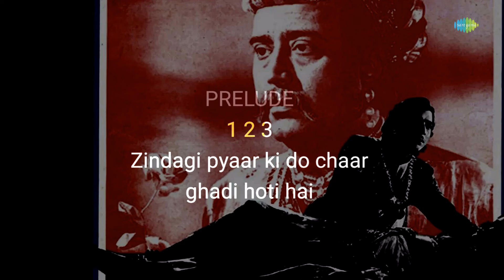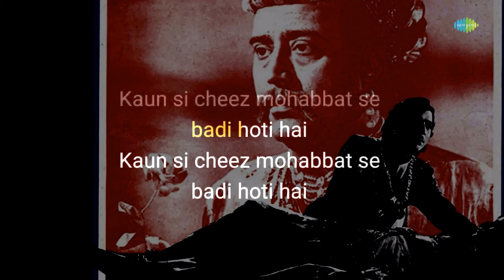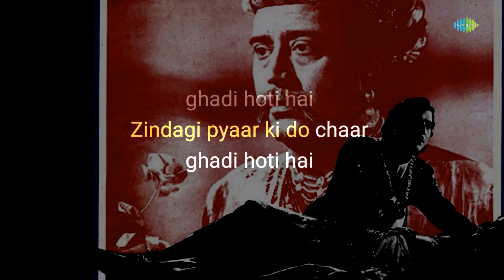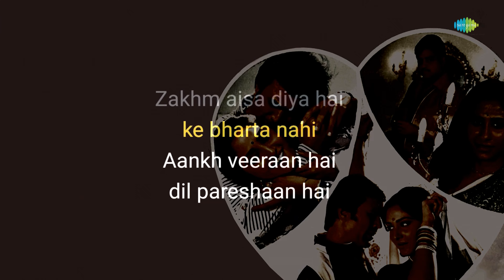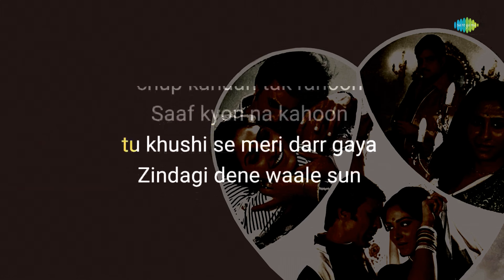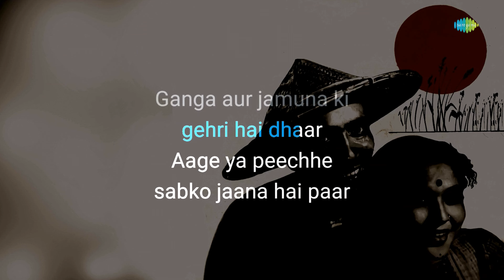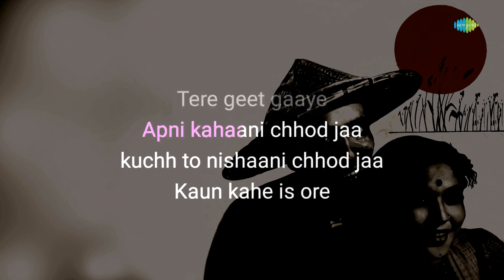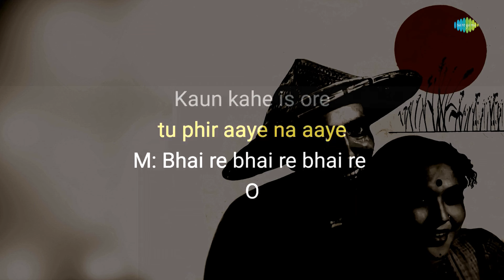Groove and Sing Hits Karaoke with Lyrics | Zindagi Pyar Ki Do Char Ghadi | Dharti Kahe Pukaar Ke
If you're in the mood to sing your heart out, grab the mic and join in on the fun karaoke session with this specially curated jukebox of Groove and Sing Hits.

Timestamps:
00:00 Intro
00:05 Zindagi Pyar Ki Do Char Ghadi
00:03:22 Zindagi Denewale Sun
00:07:01 Dharti Kahe Pukaar Ke

Credits:
Song: Zindagi Pyar Ki Do Char Ghadi
Artist: Hemant Kumar
Music Director: C. Ramchandra
Lyricist: Rajendra Krishan

Song: Zindagi Denewale Sun
Artist: Talat Mahmood
Music Director: Ghulam Mohammed
Lyricist: Shakeel Badayuni

Song: Dharti Kahe Pukaar Ke
Artist: Lata Mangeshkar, Manna Dey
Music Director: Salil Chowdhury
Lyricist: Shailendra